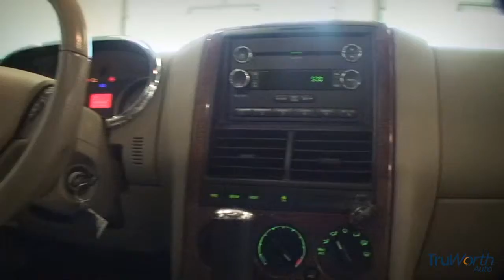2008 Ford Explorer - TruWorth Auto